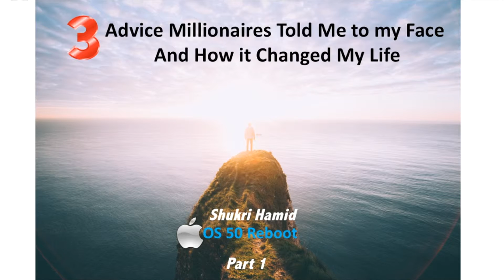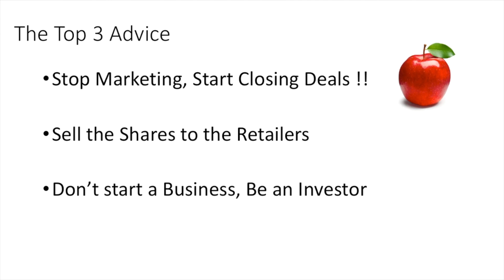Millionaire Advise which made me 40X in 10 years